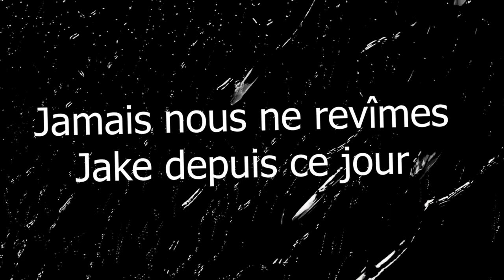BestOf Super Mario 3D World #4 - Monde 9 jusqu'au grand final !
BestOf de l'aventure Super Mario 3D World.